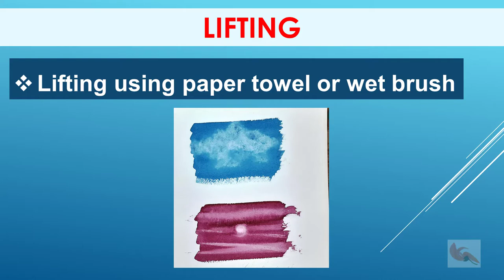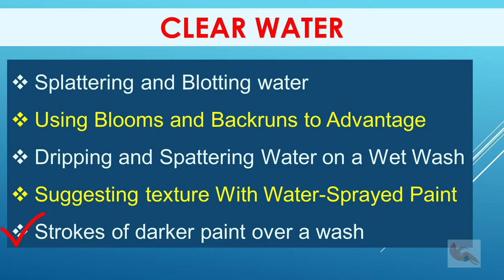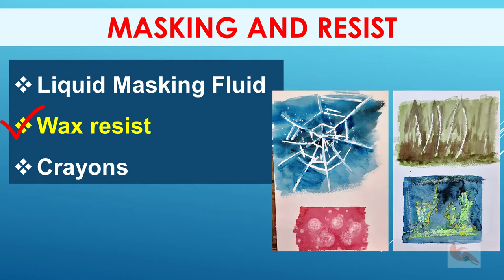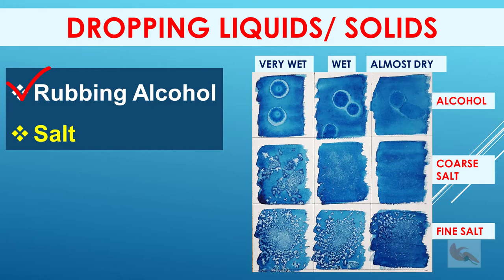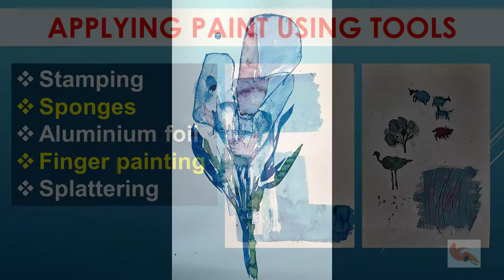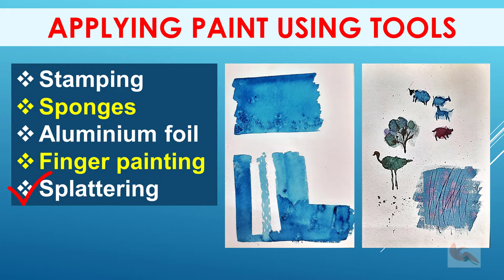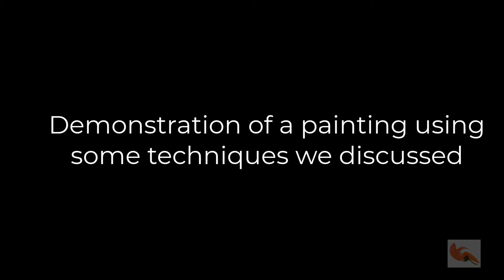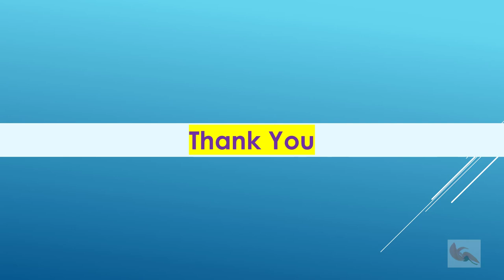Painting textures - Watercolour for Beginners - Stage - 3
The environment is full of different types of textures. How do we depict them in a painting using watercolours? Watch the video to learn the techniques and tricks.

⏱️TIME CODES OF THIS VIDEO⏱️
0:00 Introduction
1:35 Clear Water
6:52 Masking
12:17 Lifting
14:11 Dropping liquids/ solids
18:17 Applying paints using tools
23:51 Scrapping/ scratching
24:50 Demonstration

Earlier videos of the series -

Other videos on watercolour -
Earlier videos on watercolour and colour theory